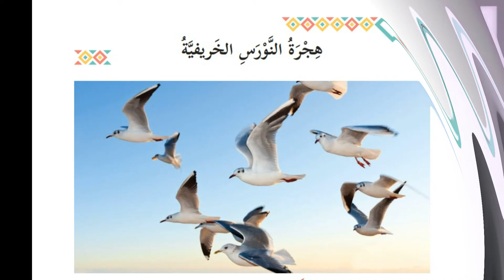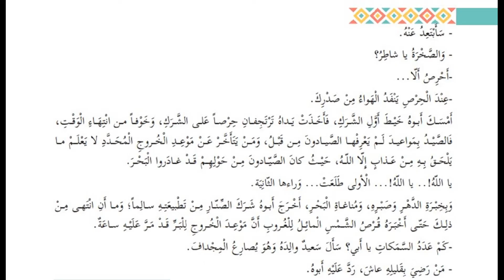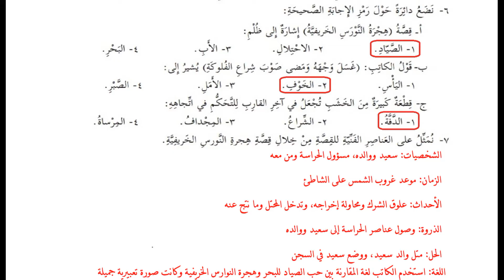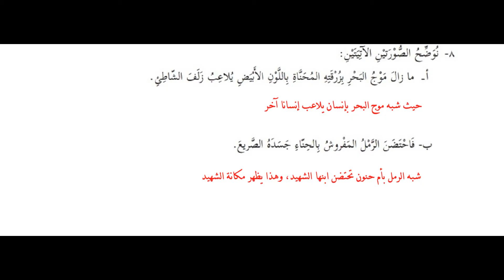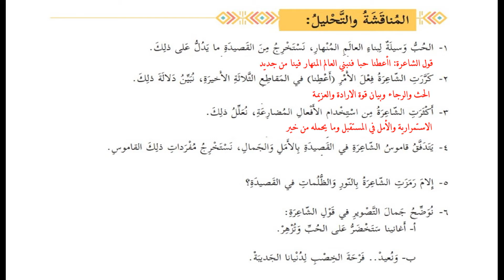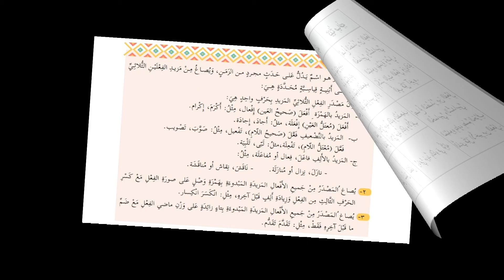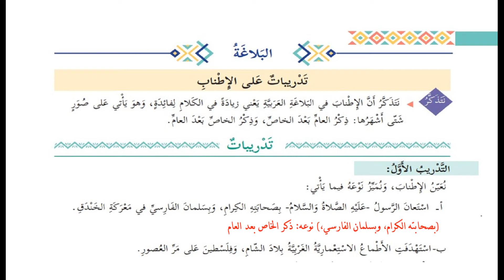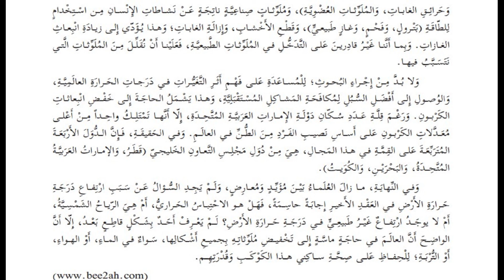درس هجرة النورس الخريفية + حل التدريبات| للصف التاسع| لغة عربية | الوحدة السابعة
الوحدة السابعة
هجرة النورس الخريفية
الصف_التاسع_الفصل الاول